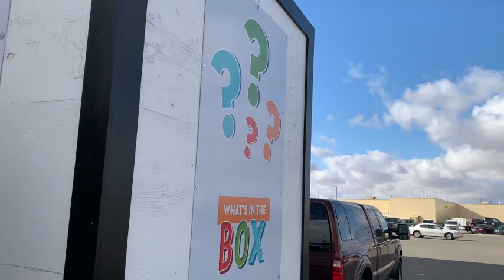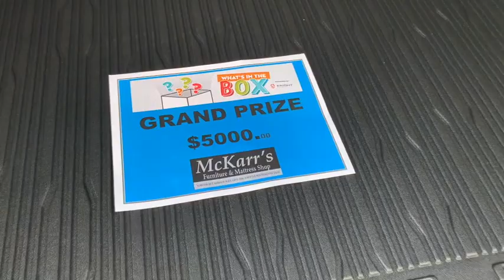What's in the Box?!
Time to unveil what was hidden away inside the box at Knight Ford Lincoln!